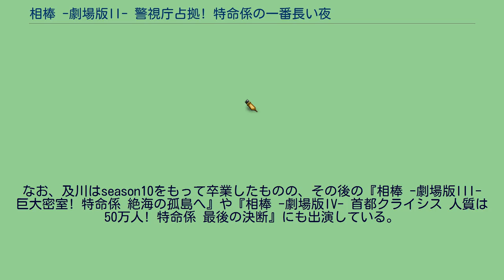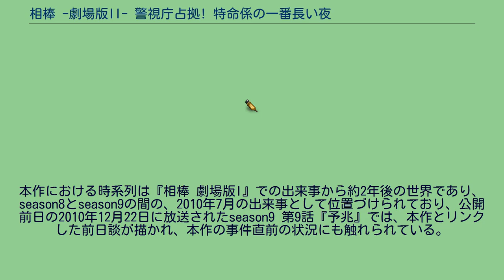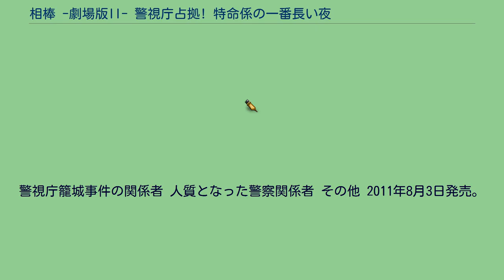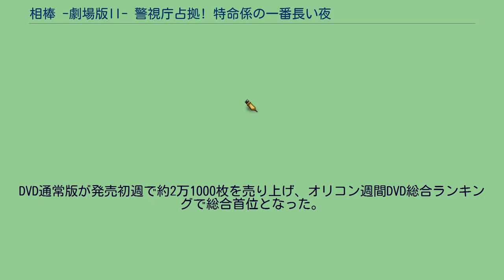相棒 -劇場版II- 警視庁占拠! 特命係の一番長い夜